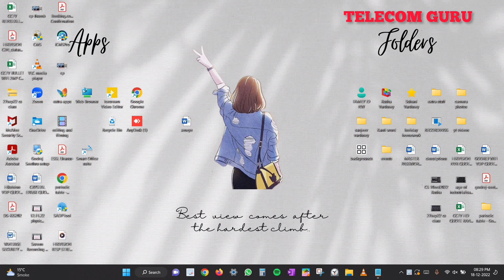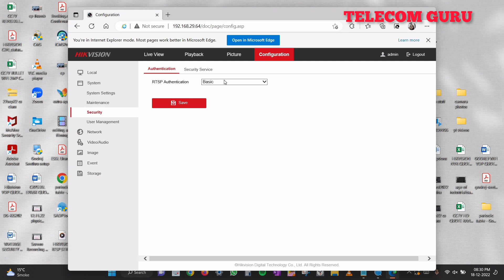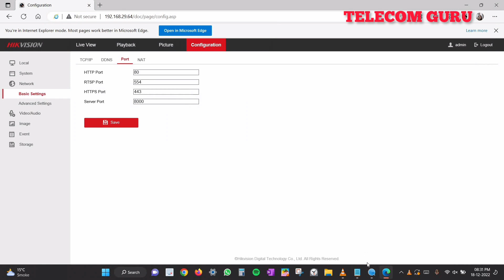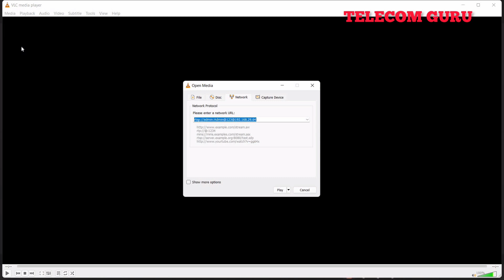HIKVISION LIVE STREAMING VIA RTSP PROTOCOL Through VLC MEDIA PLAYER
1) EZVIZ by Hikvision| Made in India | WiFi Indoor Home Security/Baby Monitor Camera|2 Way Talk | 360° Pan/Tilt | Night Vision | MicroSD Card Slot Upto 256GB |Works with Alexa & Google|C6N, White

2)EZVIZ by Hikvision | WiFi Outdoor Home Security Camera with Full HD 1080P | Colored Night Vision | AI Person Detection | IP67 Dust & Water Protection | Built in MicroSD Card Upto 256GB, White(C3N)

3) CP Plus 1080P Full HD Smart WiFi IP Camera | 360° with Pan & Tilt | Two Way Talk | Cloud Monitor | Motion Detect | Night Vision | Supports SD Card (Up to 128 GB) | Alexa & Ok Google | White - CP-E21A

4)EZVIZ X5S-8W Wireless NVR | Connect Upto 8 1080p Wi-Fi Camera | VGA & HDMI Output to View Live or Recording | Wi-Fi Signal Upto 300ft/100m | Upto 8TB Storage | Third Party Compatibility

5)CP PLUS Plug and Play WiFi NVR ( Complete set of wireless cctv surveillance system includes 2 dome camera 2mp + 2 bullet camera 2mp + 9 channel NVR +Mouse + Supports 1 Sata Hard disk upto 8TB) + Free Kashmiri Honey

6)Active Pixel 1080P AUTO-Pair Wireless System 4 Channel HD Wireless NVR kit with 4X1080p HD   2MP Outdoor/Indoor Waterproof Wireless IP Security Cameras